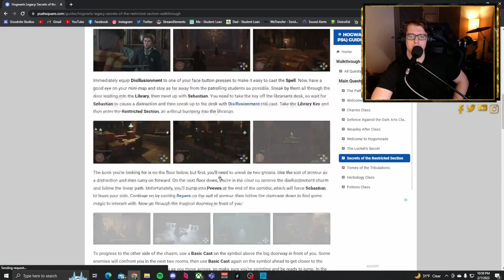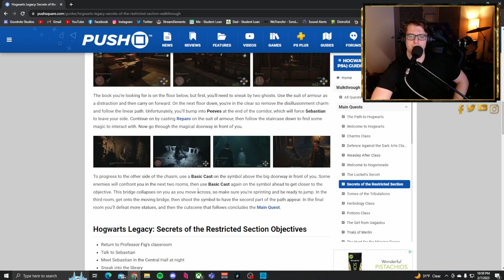Hogwarts Legacy - THE RESTRICTED SECTION - Lets' Play Ep. 6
Join us as we delve into dungeons both for purpose and for CLOUT!